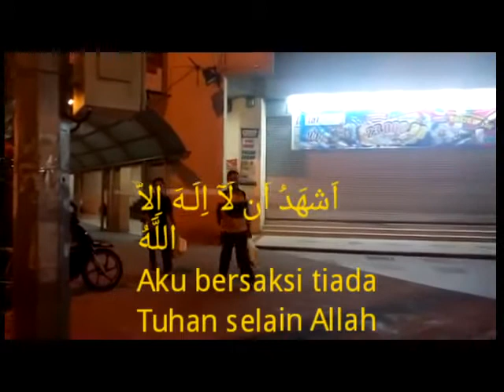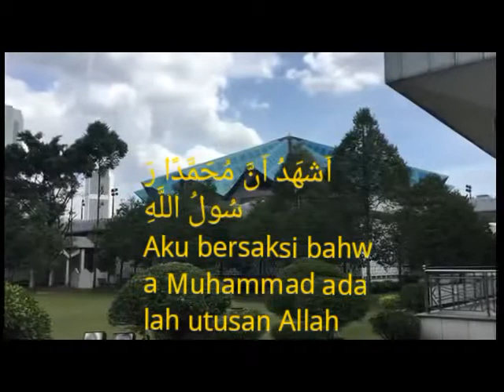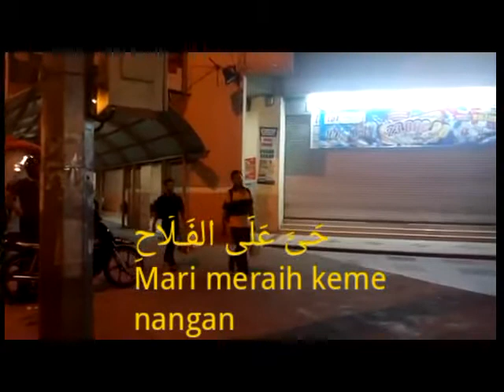Adzan Isya Islamik TV 2016